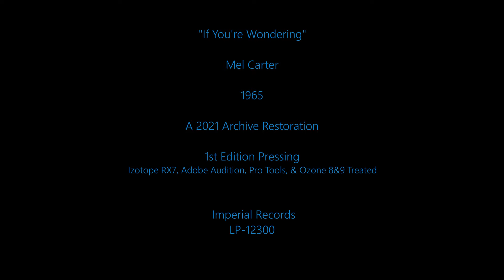Mel Carter - "If You're Wondering" - from "The Legacy LP Mastered Sound" Video Series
LegacyVMP Studios is dedicated to preserving and promoting this 'sound that we once knew' as a vital part of our legacy recording heritage. But we also are dedicated to helping it 'live again'. Will you help us 'get the word out'?
Please visit our Facebook Page and 'Follow Us'/'Like Our Page' and then 'Share It' to your Facebook friends.
Not only will you help raise awareness but you don't want to miss what's in store for the Legacy LP Mastered Sound.  Thank you!

A classic from Mel Carter and exceptionally engineered and mastered for the LP by Harold "Lanky" Linstrot.
Other videos in the series: Glen Campbell's "By the Time I Get to Phoenix" -

On my studio website, LegacyVMP Studio I begin with this question

“Can mastering studios working on legacy audio projects today benefit from vinyl-sourced audio?”

There may have been a time where you could debate that question but today, I don't think so, and I go into great detail on my website as to why.  You can find out much more on this 'case-to-be-made' and the vision for my studio on my website.

But let's examine this a little here.

A very definitive version in terms of sound is this "LP Mastered Sound" version that was engineered and crafted by the Lanky Linstrot in 1965. And as was often the case, some pretty profound analog sound signatures that I refer to on my website as analog 'intangibles' were introduced apart from the original master tape from whence it came during the post production phase. It was quite common during the post-production phase back then to have these intangibles purposefully, artfully and delicately crafted into the engineering and manufacturing processes during initial production which culminated into first edition pressings, many of which still exist today. And the vinyl medium used to house these sound waves found in the grooves is the perfect audio vehicle from which to translate all of this goodness to our ears to give us - The Ultimate Listening Experience.

New technologies have emerged that can now enable production of an alternative professional grade of audio that is good enough to, at a minimum, co-exist with our present processes for dealing with many of these same analog-to-digital conversions and/or reworks of our treasured legacy recordings.  This video serves to draw attention then to the art of delicately and precisely capturing, transferring and then processing the analog audio known as the LP Mastered Sound and carefully transforming it into its digitally converted state to be re-purposed for a variety of needs in the post-production legacy audio industry.

It takes a professional studio with the right equipment and a legacy sound craftsman with a trained ear to properly capture, translate and delicately process the analog sound from the groove and produce the resulting professional-grade digital conversion.  I own such a studio and am eager to help bring "the sound that we once knew" to the forefront again. today to find out more on how mastering studios and the legacy audio industry in general can benefit from my Digital HFE audio translations.